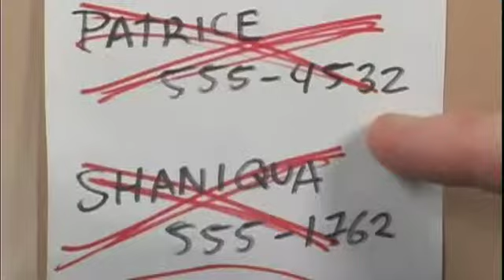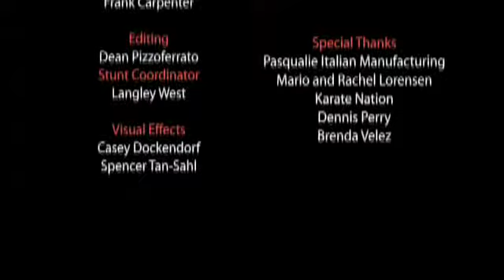Hero Genuine Draft (2006)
Hero Genuine Draft. The Ruse Films official entry for the Las Vegas 48 Hour Film Project 2005.
Directed by Dean Pizzoferrato.